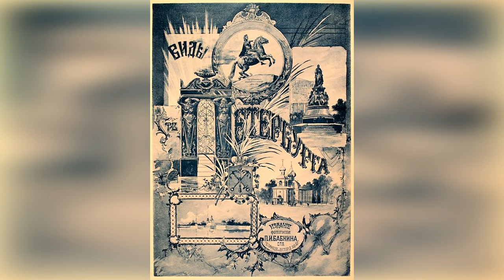Уникальные фотографии, Санкт-Петербург 1895 год. Альтернативная история Санкт-Петербурга / Часть 1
С точки зрения альтернативной истории Санкт-Петербурга это уникальный фотоальбом Санкт_Петербург 1895 год. Пожалуй не будет лишним посмотреть его. На мой взгляд для "альтернативщика" посмотрев этот малоизвестный архив будет приятно удивлён и пополнит свою копилочку знаний в теме Альтернативная_история В этом ролике опубликована часть 1
P.S. Как всегда жду от Вас комментариев.

Что бы удобно покупать или продавать антиквариат или коллекционные вещи антиквариат_в_Испании переходите по моей ссылке мой eBay